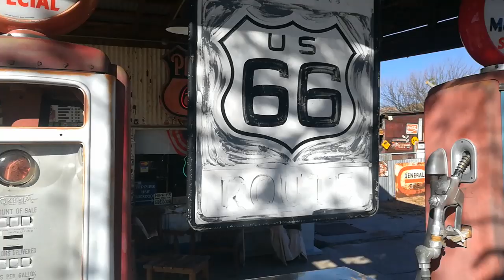Somewhere on Route 66